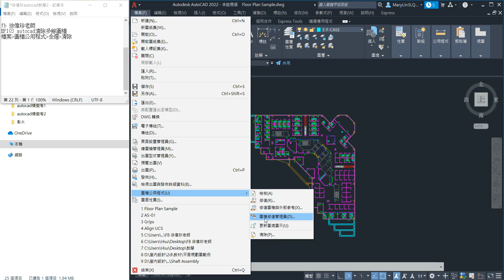EP103 autocad清除多餘圖檔